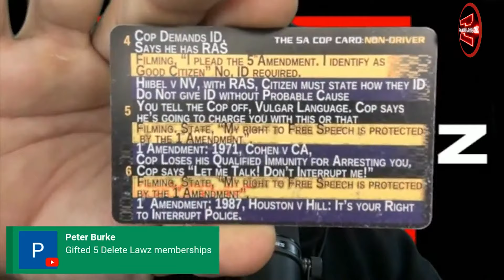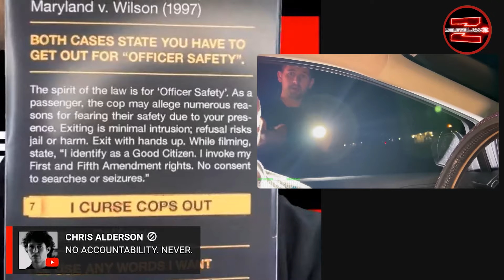TERRY STOP GONE WRONG! | Full Breakdown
These tyrants with badges have no reason to pull these people over. I'm going to go over this Terry Stop in detail so this doesn't happen to you or your loved ones. Watch how they come after everyone in the car just because they can.

Thanks,
Chille